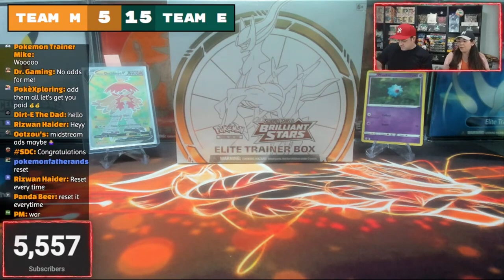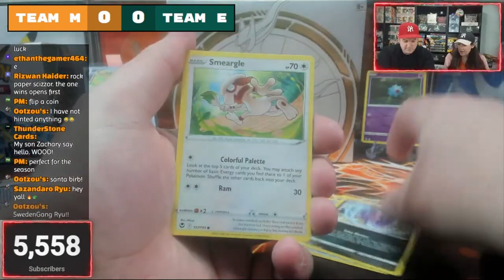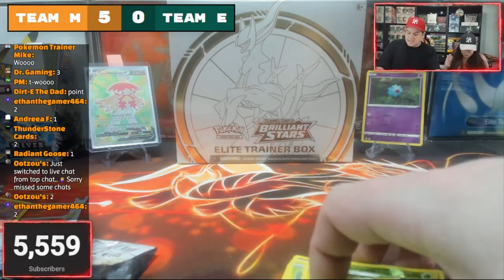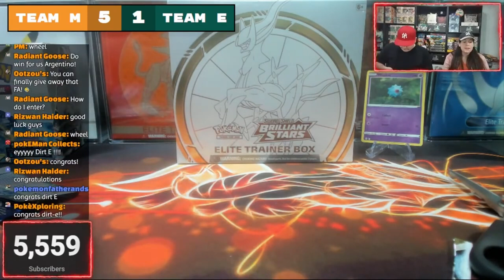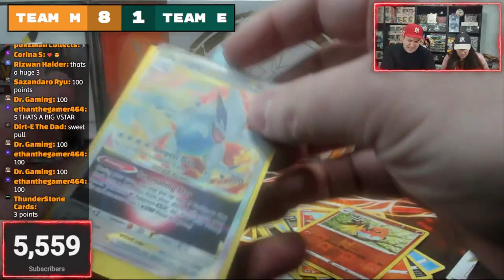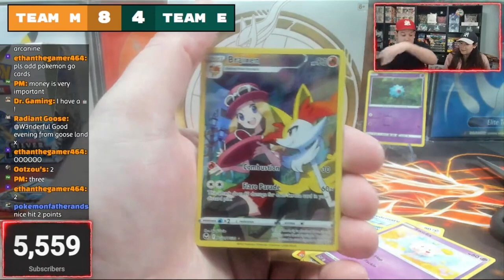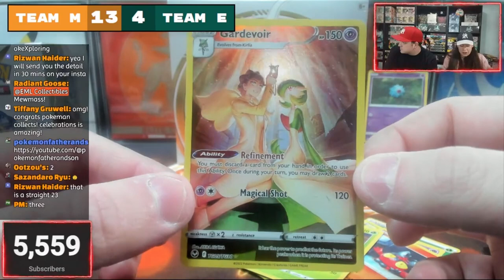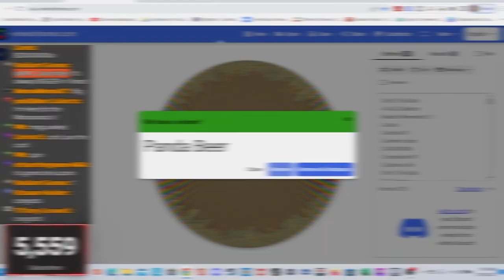5K SUB GIVEAWAY WINNER ANNOUNCED & SILVER TEMPEST BOOSTER BOX PACK BATTLE!!! RECAP!!!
5K SUB GIVEAWAY WINNER ANNOUNCED & SILVER TEMPEST BOOSTER BOX PACK BATTLE!!!

Music Attribution:

Title: Disco High
Artist: UltraCat
Album: Disco High